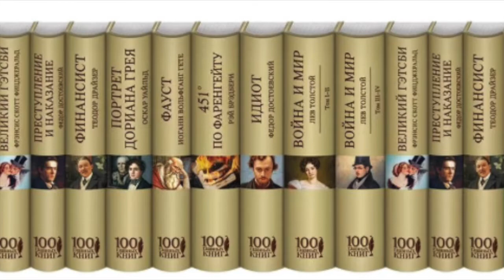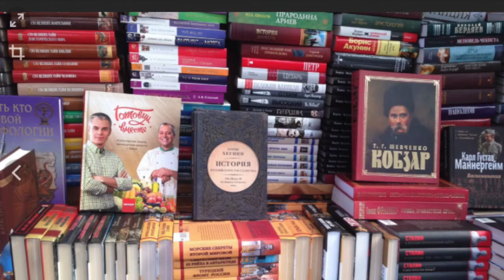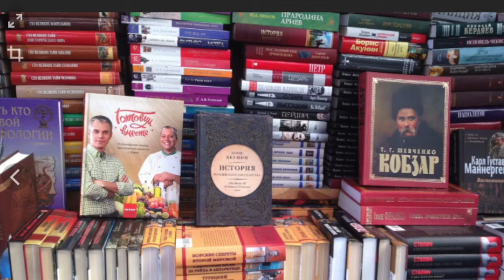В моей жизни не всегда преобладала предельная честность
Как вы врете себе? Где вы врете в своей жизни? Чего боитесь? Кого пытаетесь контролировать? Иногда мы врем, чтобы защитить себя. Или пытаясь что - то скрыть. Многие врут, зная, что это будет задевать чьи-то чувства. Ложь - это признак страха. А также средство контроля.